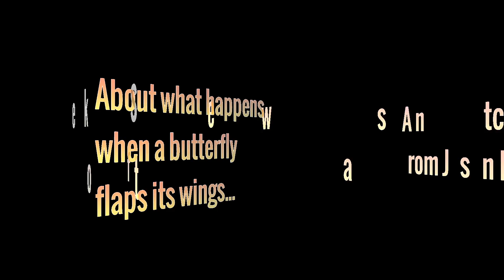Uncommon Chaos -- Teaser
What happens when a butterfly flaps its wings? All hell breaks loose, according to Uncommon Chaos, a new sketch comedy series from Gia Mora and Jason Lott Visit the website to learn more about these and other Chaotic Creatures.